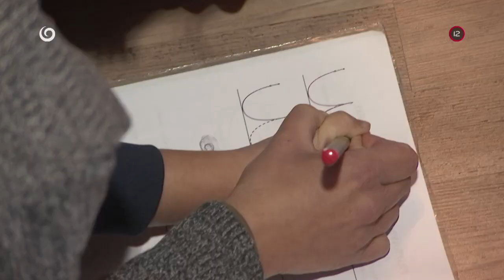V SIEDMOM NEBI (29.11.2020 o 20:35 na JOJke)